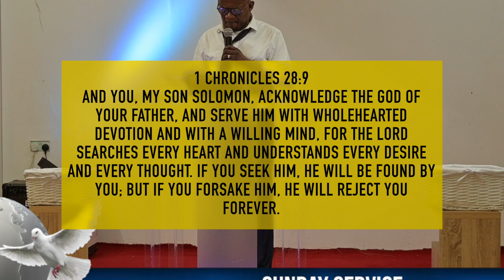CONNAÎTRE DIEU POUR MIEUX LE SERVIR | Pasteur Godard Gholy | Restoration church | London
If you have any questions regarding our times of service, or just looking for someone to speak to, pray for you then please contact us by calling or e-mailing us and we'll get back to you as soon as possible. We look forward to hearing from you.

We are A multi-cultural congregation, founded in the year 2011 and currently assembling in the heart of Woolwich, London, UK.

The visionary and pastor of Restoration Church is Evangelist Marcel Muamba, working hand in hand with Apostle Samuel Muamba in bringing the nation to a greater understanding of God through teachings, prayers and activities.

Here at Restoration Church  we love the Lord Jesus Christ and believe that one must receive and accept the Lord Jesus Christ as their Lord and Savior in order to become a child of God. We believe the return of Jesus Christ will be very soon and that Jesus Christ will come to reveal Himself as the Blessed and Only King of kings and Lord of lords.